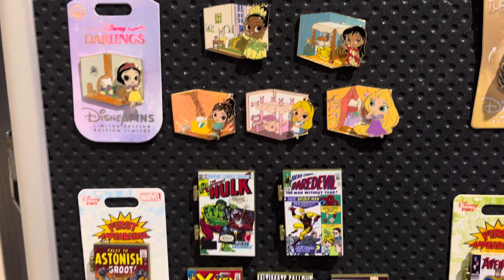Disney Parks Pin of the Month Preview for Disneyland and Walt Disney World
Hey Mouseketeers! Here is a preview of the pins of the month coming soon to Disney Parks. These pins will be available at Disneyland and/or Walt Disney World. This preview is from the Magic Hap-Pins 2023 pin trading event at Disney’s Coronado Springs Resort at Walt Disney World on Saturday, August 26, 2023.

Video quality: SD and HD